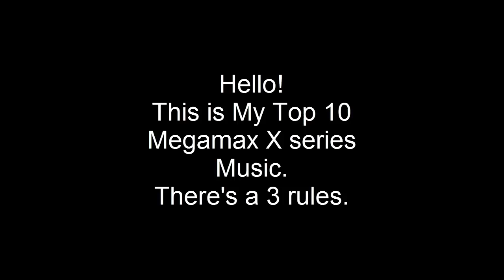Top 10 Megaman X Songs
10# Jakob Elevator
9# Magna Centipede
8# Bommer Kuwanger
7# Gravity Beetle
6# Sky Lagoon (X)
5# Zero Virus
4# Tidal Whale
3# Infinity Mijinion
2# Zero vs X
1# Blaze Heatnix